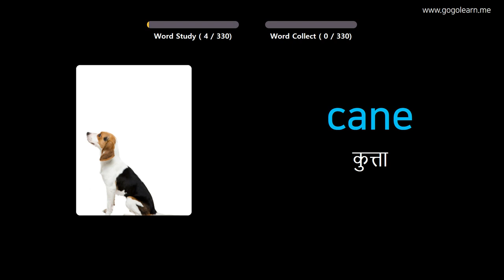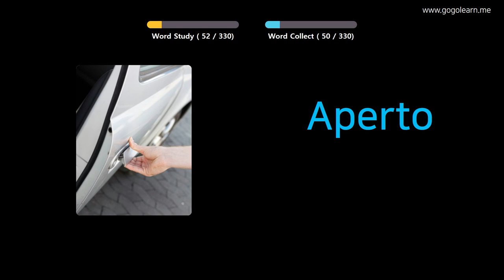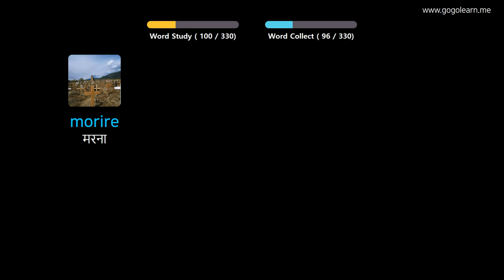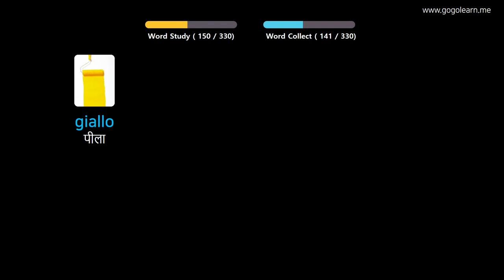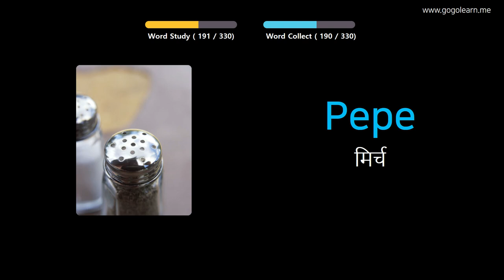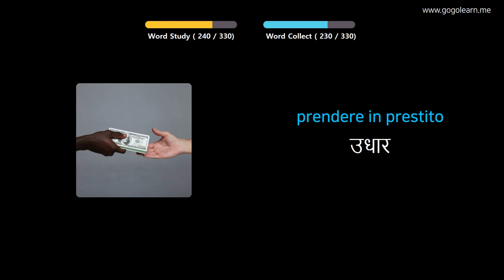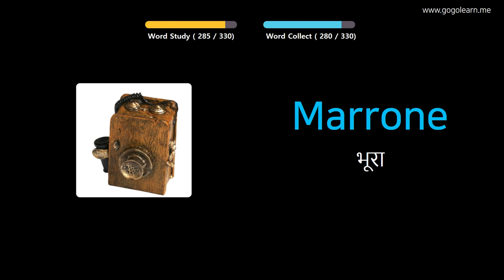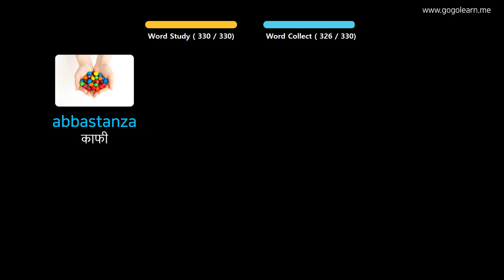चित्रों के माध्यम से इतालवी सीखना |इतालवी शब्दावली ड्राइविंग करते समय सुनना | Golearn